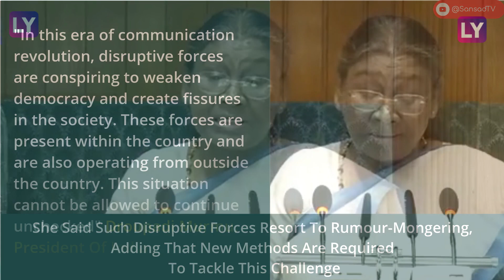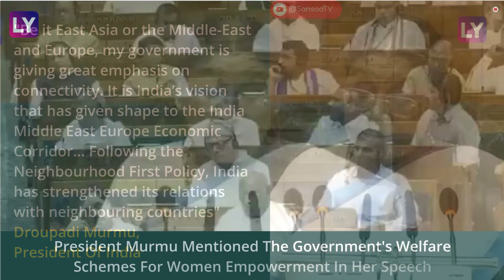President Droupadi Murmu's Address To Joint Session Of Parliament: Key Highlights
President Droupadi Murmu on Thursday, June 27, addressed the joint session of Parliament after the constitution of the 18 Lok Sabha. From 1975 Emergency to recent paper leaks, President Murmu spoke on a range of issues, while listing the government's achievements.